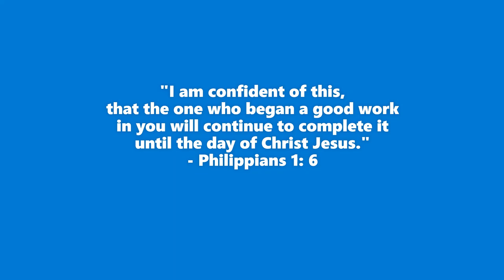Bishop Bonnar scaffolding story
The Most Rev. David J.  Bonnar, Bishop of Youngstown, shares a short story about scaffolding at a parish in which he served as pastor.